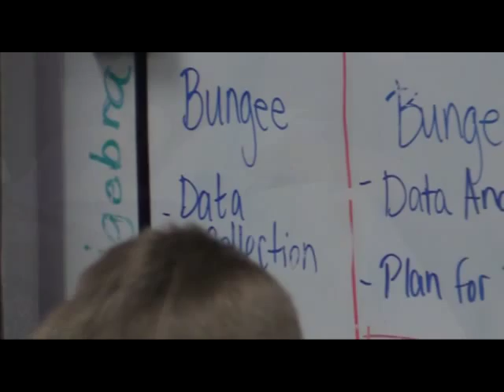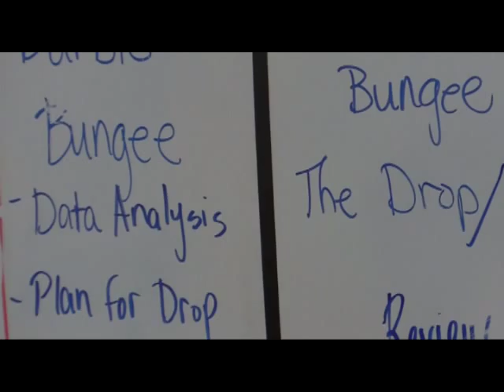Educator Spotlight: Amy Anderson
Amy Anderson is a math teacher at Crownover Middle School who uses a variety of unique ways and approaches to get students excited about learning.